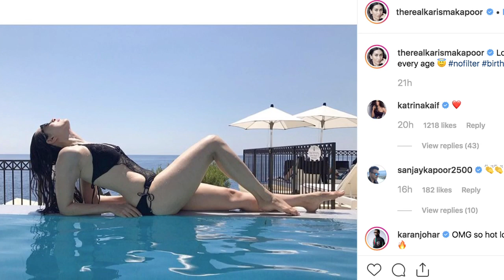जन्मदिन पर दिखा Karisma का खूबसूरत अंदाज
करिश्मा कपूर अपने 45वें जन्मदिन पर मंगलवार को काले मोनोकीनी में ली गई एक तस्वीर में अपनी उम्र को मात देती हुई नजर आईं। करिश्मा ने अपनी मां बबीता और बहन करीना के साथ लंदन में अपना जन्मदिन मनाया।